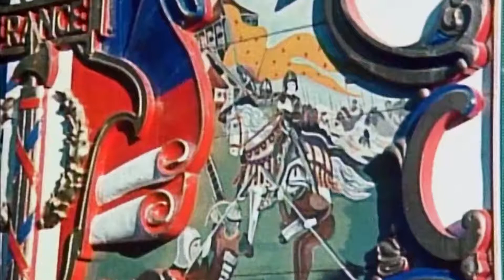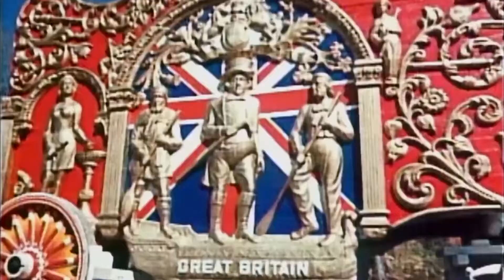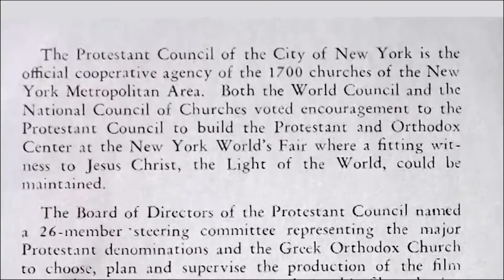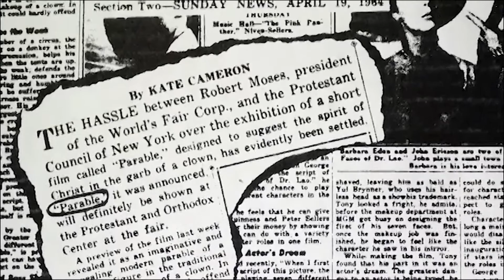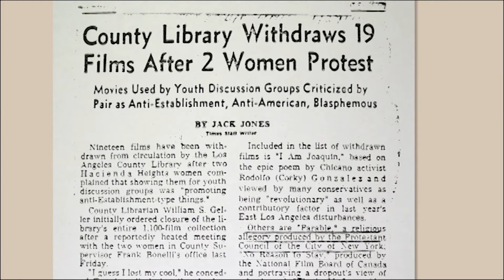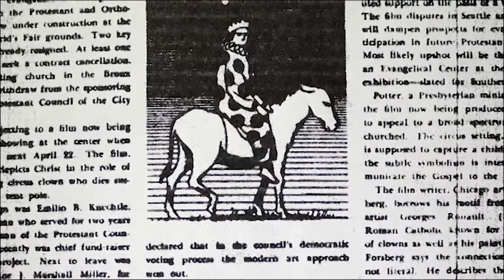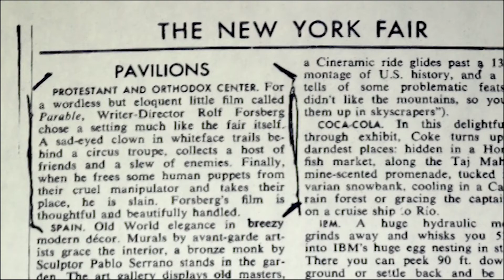Parable | The Rolf Forsberg Collection | Interview | Clarence Mitchell | Jack Gwynne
Rolf Forsberg's critically acclaimed, controversial Parable was the main attraction at the Protestant and Orthodox Pavilion of the 1964 New York World's Fair. A mysterious clown in all white attire appears as a Christ-like figure to redeem a circus. Also includes three other fllms by Rolf Forsberg, The Antkeeper, The Ark, and One Friday plus interviews with Rolf.

Director: Rolf Forsberg, Tom Rook
Starring: Clarence Mitchell, Jack Gwynne